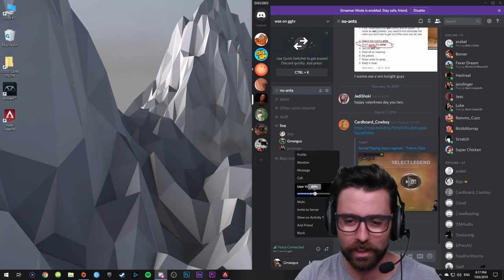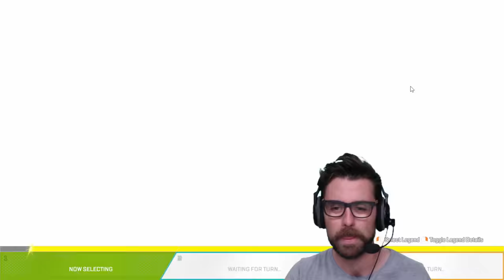APEX LEGENDS (Stream) with Goose, Bajo & Jenz!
Goose jumped on for a bit of Apex Legends with Bajo and Jenz! Spoilers: They did not win any rounds...

Note: Twitch muted the audio from the intro, so we edited that out up to where the audio kicks back in. Sorry about that!